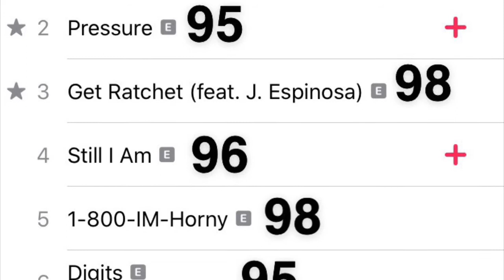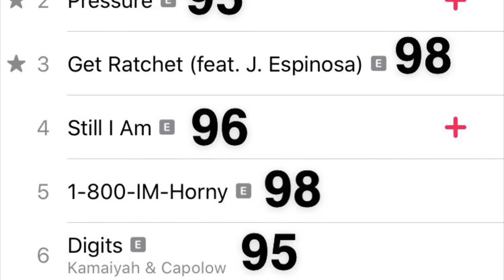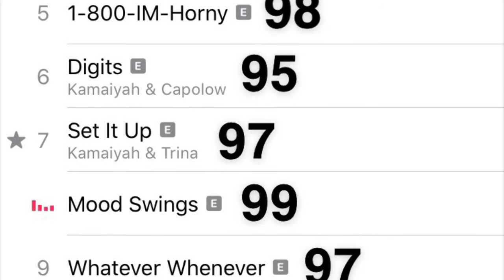Kamaiyah - Got it made (Album Review:Reaction)